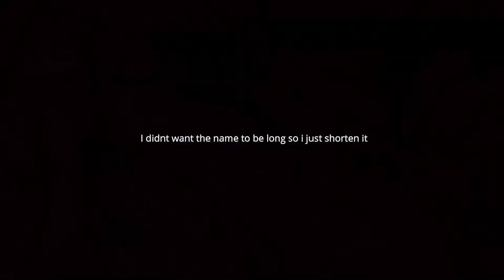USE CODE RIP_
Use code Rip_ in the fortnite item shop!